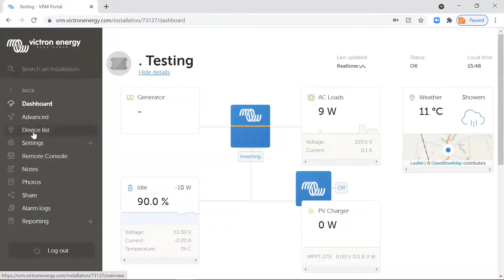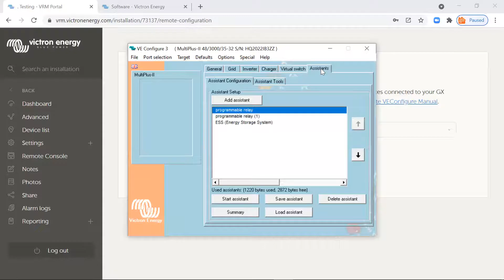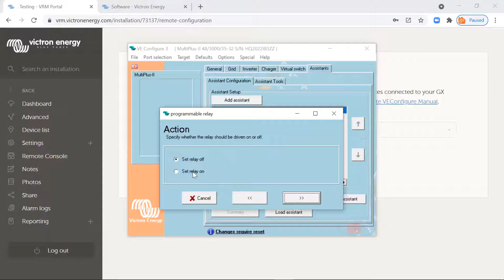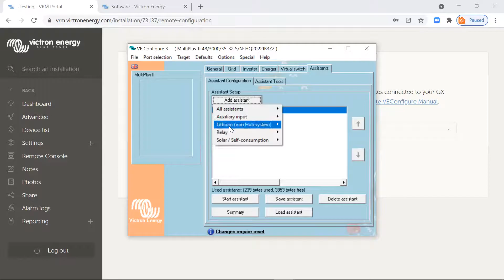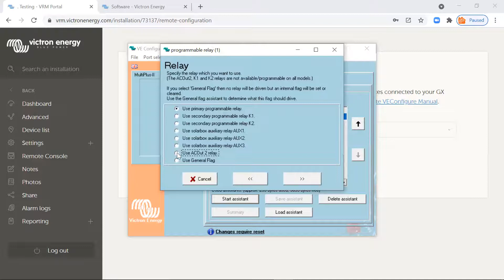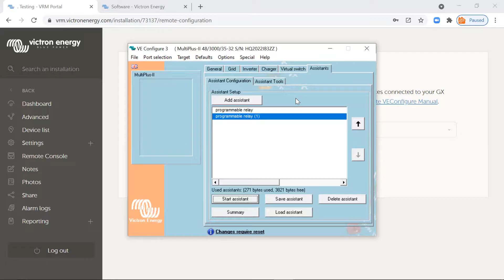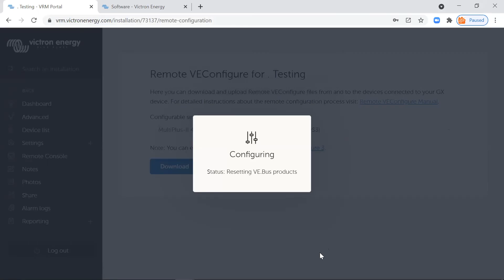Victron AC OUT 2 programming for Hot Water Diversion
A Very quick look at programming an Assistant into a Victron MultiPlus or Quattro Inverter to control the AC2 OUT relay - in this case for Hot Water Diversion based on State Of Charge.